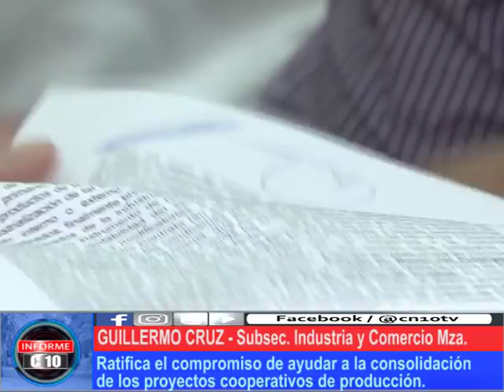OBJETIVO COMPARTIDO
Desde el gobierno provincial se lanzaron líneas crediticias para al industria y los productores agropecuarios, que el Municipio supo acompañar brindando su garantía a los mismos.